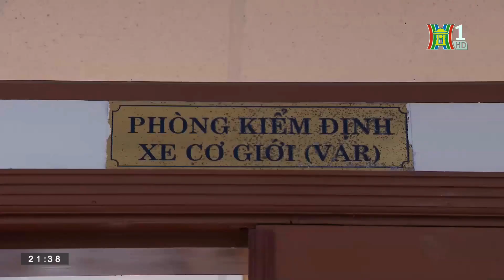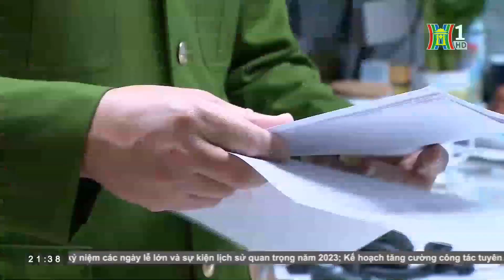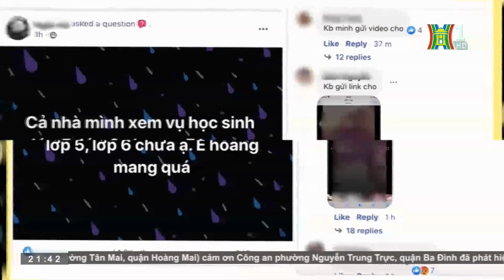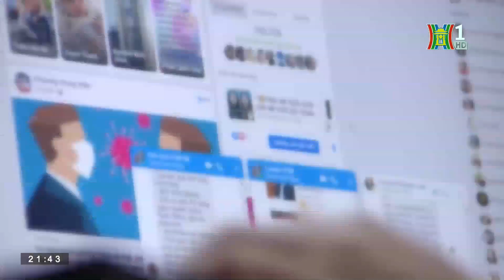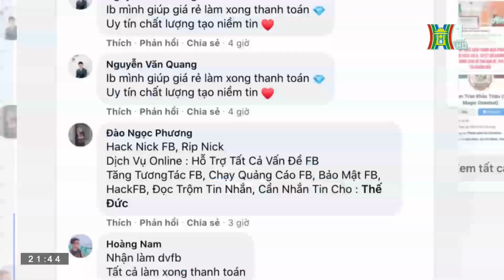Bản tin 141 ngày 28/12/2022